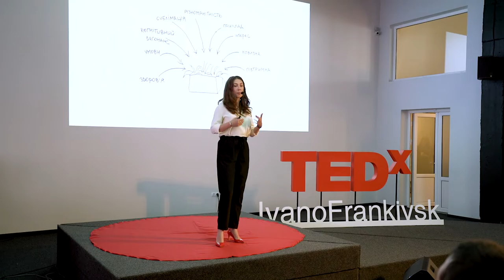Натхнення, стан ресурсу і чарівний список | Катерина Бабкіна | TEDxIvanoFrankivsk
«Ніхто, крім вас самих, не підкаже вам, звідки черпати натхнення». Письменниця Катерина Бабкіна каже, що «відсутністю натхнення» ми часом виправдовуємо свою демотивацію, страх щось робити, нестачу ресурсу чи неможливість довести справу до кінця. Але варто лише взяти відповідальність в свої руки і розпочати облаштовувати своє життя як таке, що сповнене натхнення саме для вас – і ресурс з'являтиметься і з нової інформації, і від спілкування, й завдяки раці, сім'ї, музиці, спорту та будь-яким іншим щоденним справам. Kateryna Babkina - writer, poet, screenwriter and playwriter. This talk was given at a TEDx event using the TED conference format but independently organized by a local community.